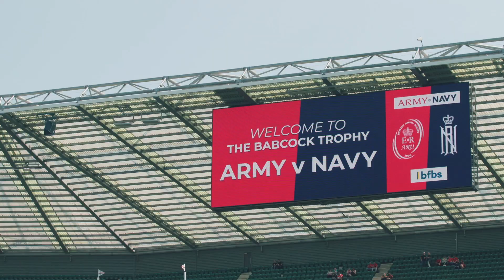Army Rugby Union 2022 Montage